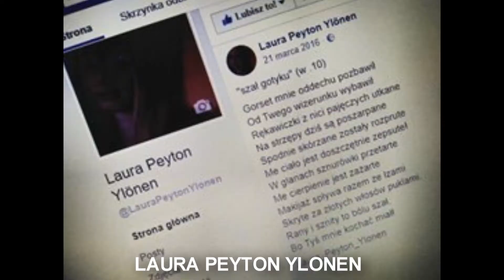ZWIASTUN KANAŁU \ channel trailer 2018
muzyka        Travel Dreams - HRS Long